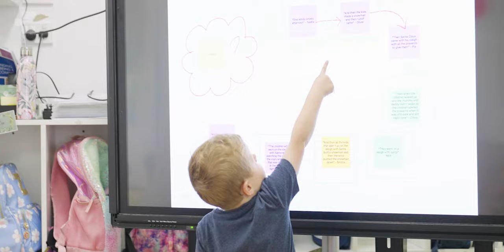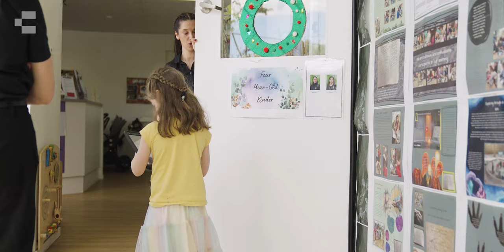Transformative industry change with bespoke learning outcomes with G8 Education | Compnow Case Study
"We’ve been amazed by the Digital Literacies@Play program. It’s been transformative, not only for the children’s thinking and learning but their families and our teams."

Ali Evans, General Manager of Early Learning and Education - G8 Education

G8 Education (ASX:GEM) is a leading early learning provider, operating 430 centres across 21 brands. Its 10,000-strong team nurtures the learning, development and wellbeing of 50,000 children aged from six weeks to six years.